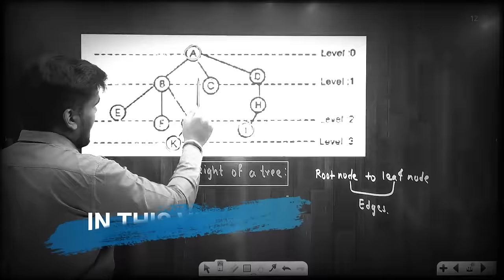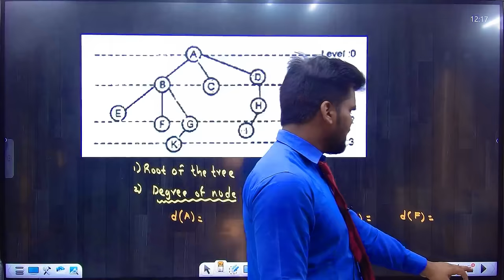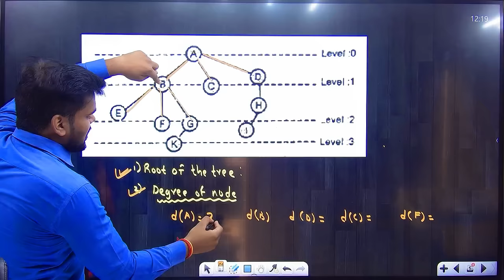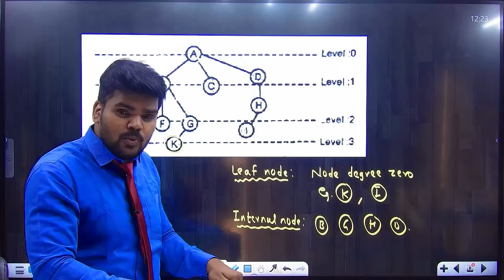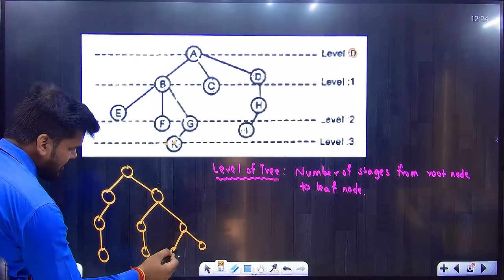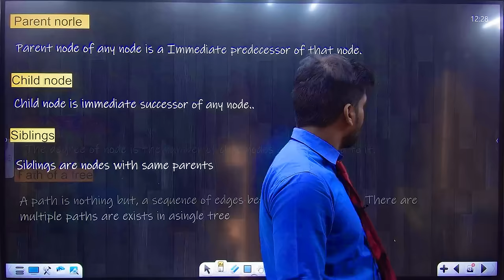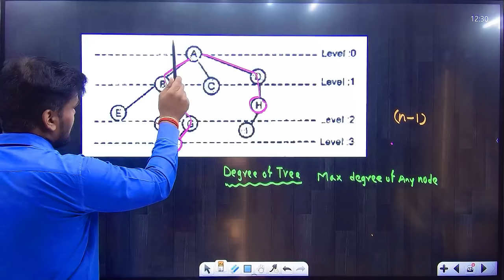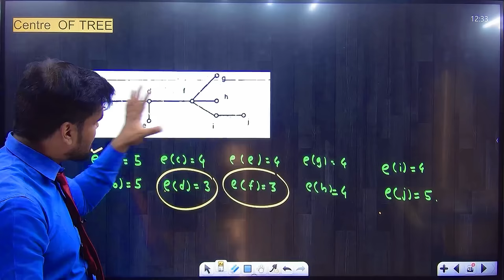TREE | BASIC TERMINOLOGIES | Discrete Mathematics | Lecture 01 | All University | Pradeep Giri Sir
Engineering Channel